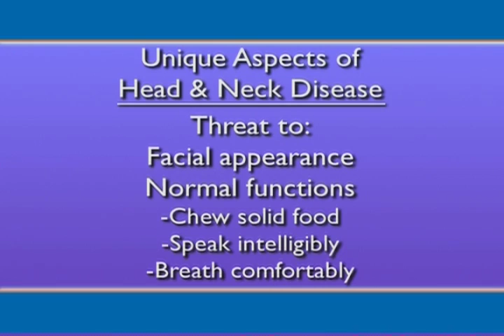How is Head and Neck Cancer Different From Other Cancer?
Dr. Mark Urken discusses how head and neck cancer threatens facial appearance and normal functions such as speaking and chewing and how the 20-years of experience of the team is vital to producing the desired outcome—the highest level of functional results.